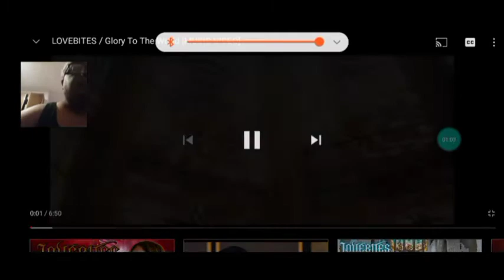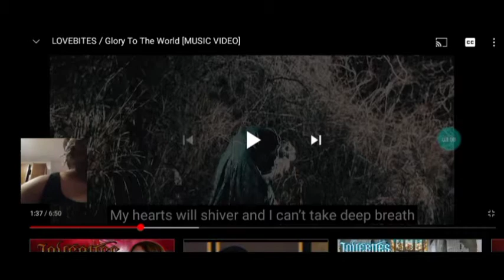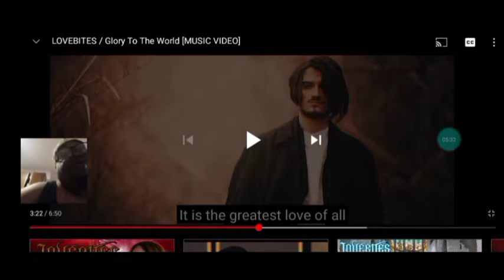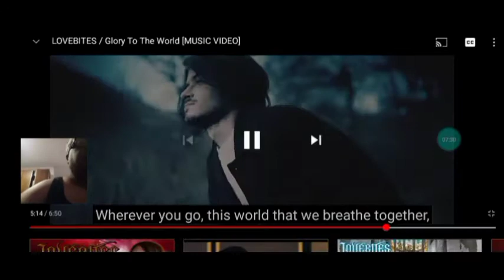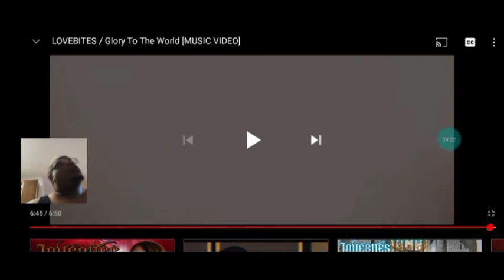LOVEBITES GLORY TO THE WORLD OFFICIAL MUSIC VIDEO FIRST TIME HEARING THIS SONG 🤯 🔥 😱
original video link to lovebites glory to the world official music video